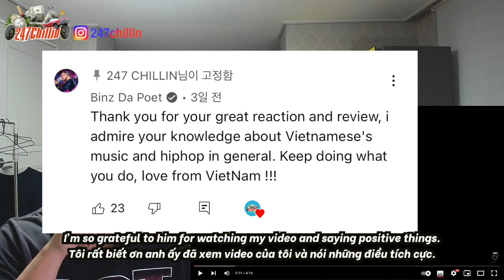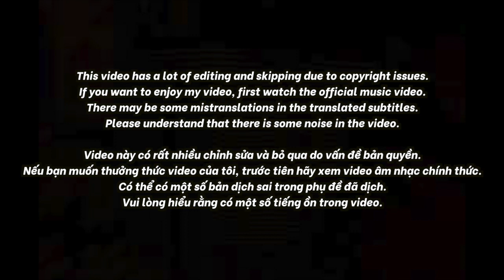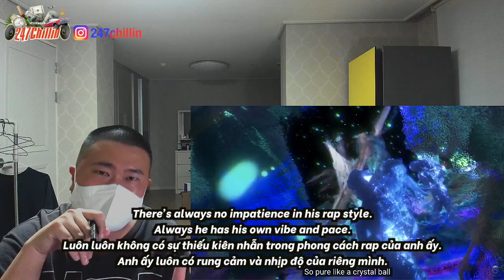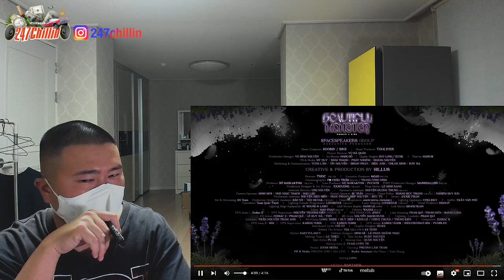🇻🇳🇰🇷🔥Korean Hiphop Junkie react to SOOBIN X BINZ - BEAUTIFUL MONSTER (VN/ENG SUB)